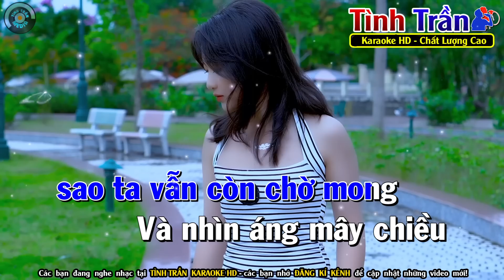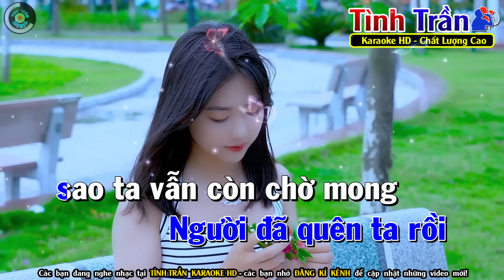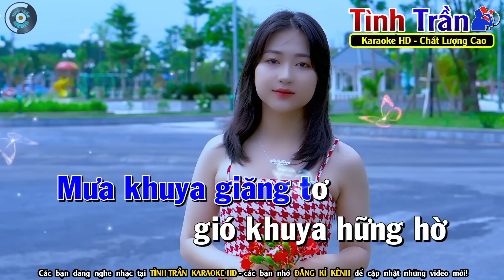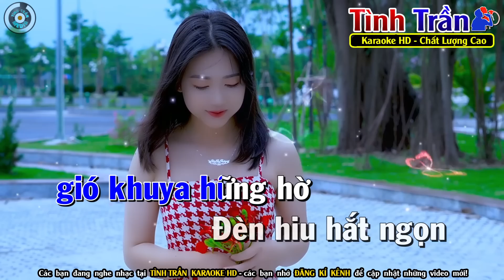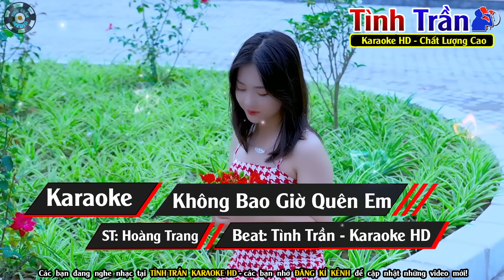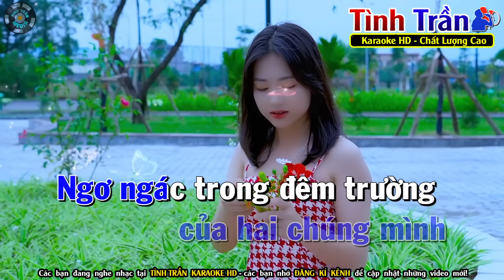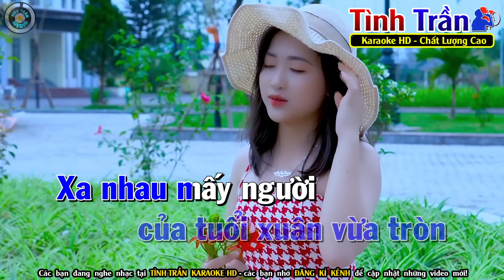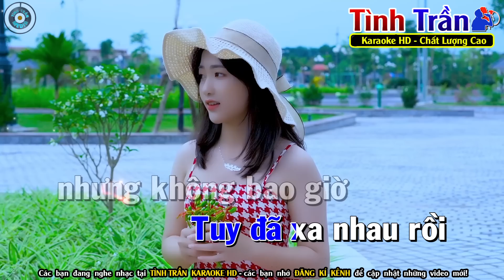TRẢ LẠI EM Karaoke Nhạc Sống Tone Nam ( BEAT CHUẨN ) - Tình Trần Organ